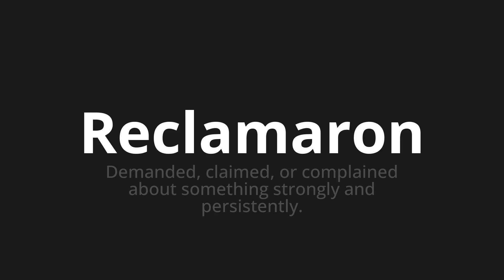How to pronounce Reclamaron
🌍 Learn a new language now Master the Pronunciation of 'Reclamaron Which Means claimed' - which means : Demanded, Claimed, or Complained About Subthing Strongly and persistently. 📝 with @HTPronounce 🎓🗣️ - [Your Guide to Spanish]

Learn to pronounce 'Reclamaron' perfectly in Spanish with our easy and engaging tutorial by @HTPronounce! 📖📽️ In this comprehensive video, we provide you with native speaker examples 🗣️👂 and phonetic breakdowns 🎵 to ensure you get the pronunciation just right.

How to say They claimed in Spanish